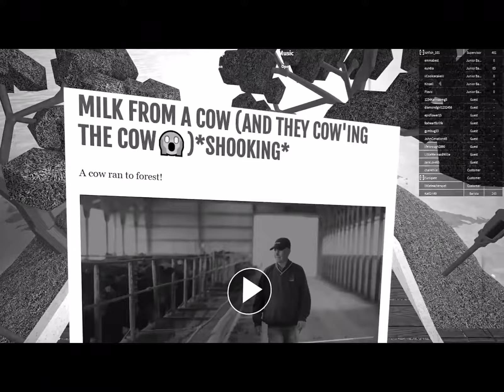Flamingo’s cow rap | Warning VERY EPIC